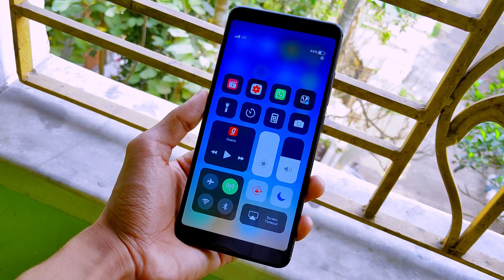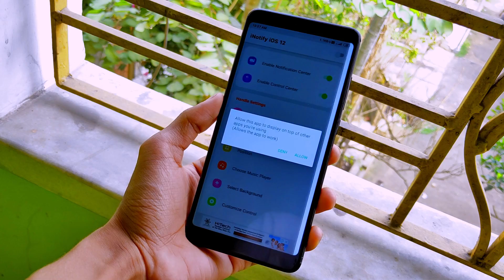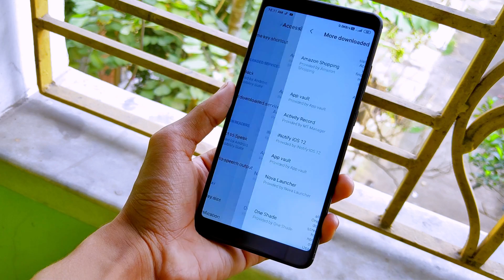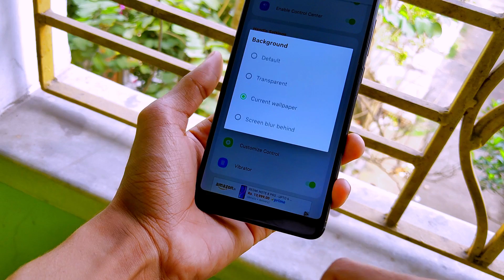Change Notification Panel Any Xiaomi Phones | (NO ROOT) Most Secret Exclusive Features MIUI 11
(c)RjSurajTech 2020_______________